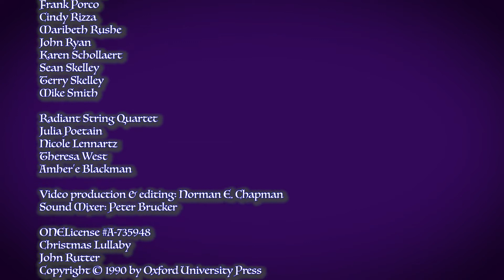Christmas Lullaby by John Rutter - St Joseph the Worker Virtual Choir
St. Joseph the Worker Parish
Fr. Frank D. Almade, Pastor
Norman E. Chapman, Director of Music Ministries

Radiant String Quartet
Julia Poetain
Nicole Lennartz
Theresa West
Amher’e Blackman

Video production & editing: Norman E. Chapman
Sound Mixer: Peter Brucker

ONELicense A-735948
Christmas Lullaby
John Rutter

Offerings of Financial Support may be sent to:
Music Ministry
2001 Ardmore Blvd, Pittsburgh, PA 15221